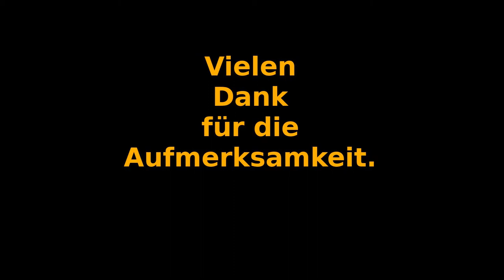Überwachungskamera Stuttgart #12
Überwachungskamera zur Nummernschilderkennung auf der B27 neue Weinsteige Übergang Hohenheim Straße.